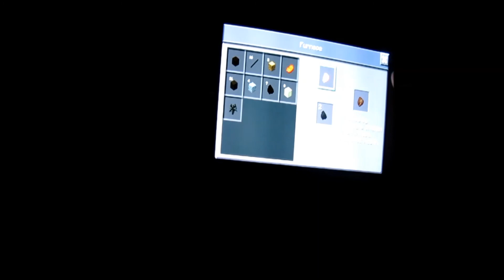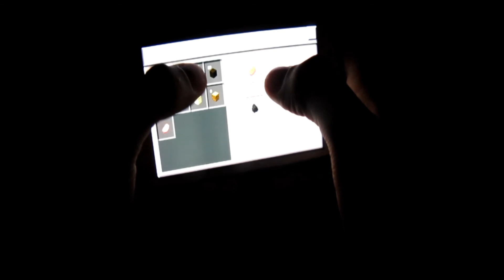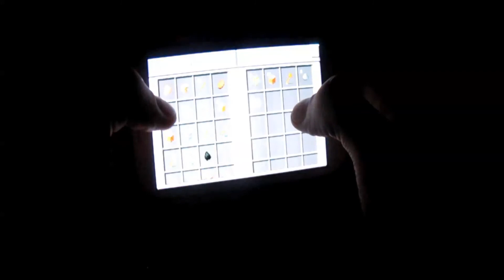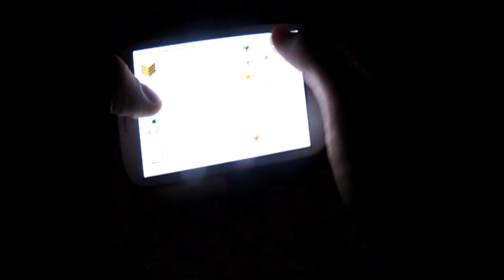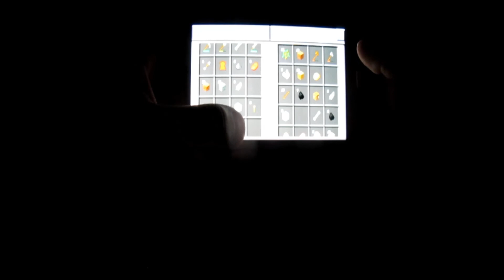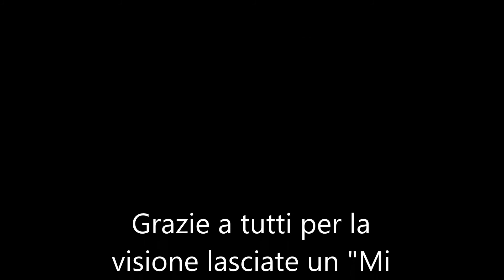Minecraft PE: SurvivalCraft #2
Questa è la mia serie in survival su minecraft: Si parte da zero e piano piano mi costruisco case orti Ecc. Vi ringrazio per la visione se avete qualche cosa da chiedermi scrivetelo nei commenti. oO ManuTNTutorial Oo